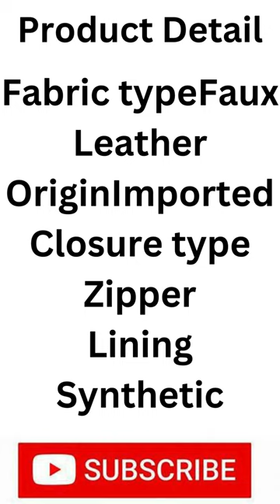ALDO Women’s Barland Dome Bag.